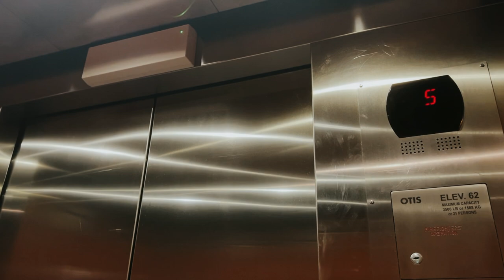Meet Cole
An Alexandria Mooney Photography Film Production